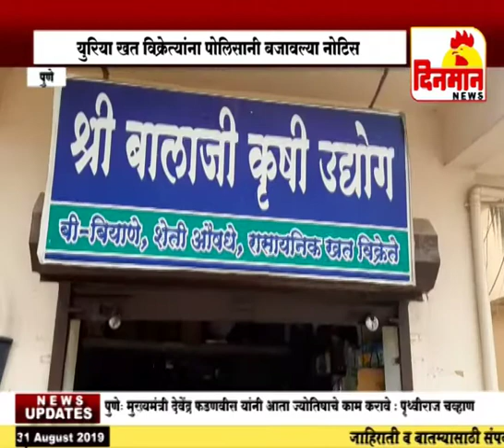युरिया खत विक्रेत्यांना पोलिसानी बजावल्या नोटिस